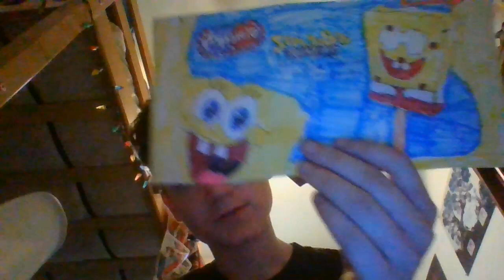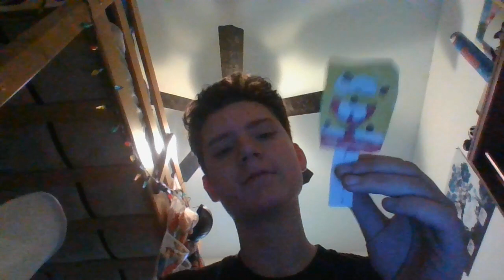SpongeBob Popsicle With 5 Chocolate Eyes.